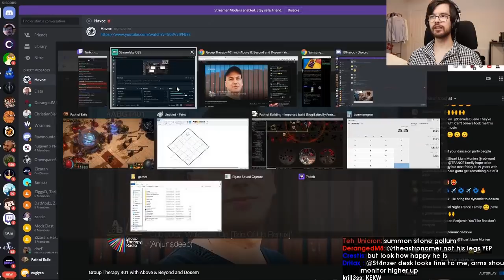MATHIL HAD ENOUGH OF QUIN69 | Daily Path of Exile Highlights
=== CLIP SUBMISSION ===

Every day, Gloomshot: Path of Exile automatically:
- And compiles these highlight reels into short playlists for maximum Path of Exile viewing entertainment!

This process is done automatically, but I make updates to Gloomshot's curation algorithm every day. Help me progress it by leaving a comment about what streams you enjoyed / didn't enjoy.

NOTE: If you are a Path of Exile content creator and don't want your videos to be promoted on Gloomshot, just shoot me a message (email (joseph[at]gloomshot[dot]com) is best) and I'll edit the algorithm to blacklist your stream.

Content creators are the lifeblood of the Path of Exile community, so if this video introduced you to a stream you like, please support them by viewing their channel and SUBSCRIBING so you can see the action live at the source.

Source streams for today's highlight video:

[00:00] Poe Highlight #1: "Mathil had enough of Quin69" streamed by mathil1 clipped by my_streamer_sadge

[00:24] Poe Highlight #2: "ARP heist rip" streamed by angry_roleplayer clipped by pikaraichu1

[00:39] Poe Highlight #3: "Starred at death in form of balls!" streamed by steelmage clipped by alkeemis

[00:54] Poe Highlight #4: ", ?" streamed by chistor_ clipped by toraidet

[01:06] Poe Highlight #5: "Maintenance " streamed by shamblestbh clipped by 12iq

[02:02] Poe Highlight #6: "New spectres KEKW " streamed by balormage clipped by johnpuft

[02:21] Poe Highlight #7: "" streamed by chistor_ clipped by chuvashh1337

[02:51] Poe Highlight #8: "Adrenaline monakS" streamed by steelmage clipped by sandman27

[03:10] Poe Highlight #9: "BIG CATSU F" streamed by asuzara clipped by dr_ianmalcolm

[03:27] Poe Highlight #10: "fun mechanic" streamed by pohx clipped by porgywrangler

[03:43] Poe Highlight #11: "God" streamed by datmodz clipped by preten

[03:54] Poe Highlight #12: "Beam to the Face" streamed by lightee7 clipped by karmeriffic

[04:07] Poe Highlight #13:  streamed by chistor_ clipped by gershtulz

[04:36] Poe Highlight #14: "4Heed" streamed by stone_cold_poe clipped by nayr_games

[04:52] Poe Highlight #15:  streamed by speedoz123 clipped by xlucasrsx

[05:21] Poe Highlight #16: "UBER SIRUS BLACK" streamed by speedoz123 clipped by stanlei1

[05:37] Poe Highlight #17: "ewoktik the professional croketti master" streamed by eroktic clipped by sciencegorilla

[06:24] Poe Highlight #18:  streamed by nugiyen clipped by hik_poe

[06:54] Poe Highlight #19:  streamed by inmateoo clipped by bird12354

[07:53] Poe Highlight #20: "synd dmg" streamed by karvarousku clipped by kaunis_ajatus

[08:04] Poe Highlight #21: "shocking" streamed by nugiyen clipped by mrrioes123

[08:19] Poe Highlight #22: "interesting" streamed by tytykiller clipped by imexile

[08:31] Poe Highlight #23: "nugi vs drox" streamed by nugiyen clipped by ruzgatogosu

today's most popular clip comes from mathil1.